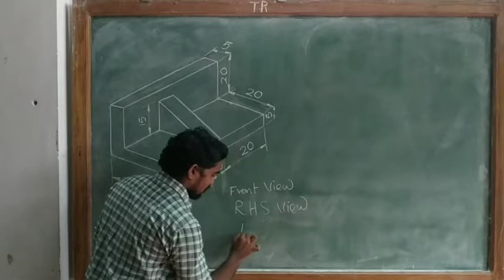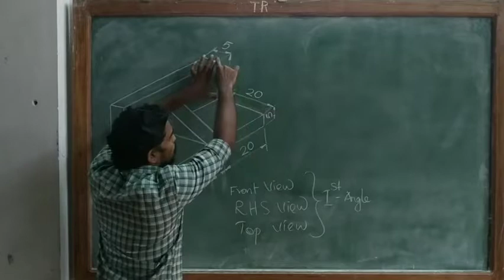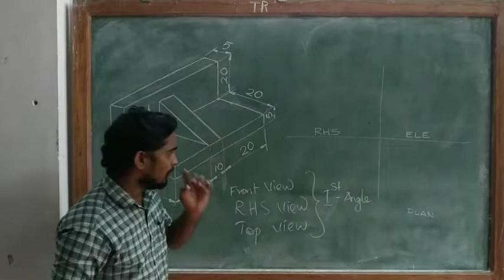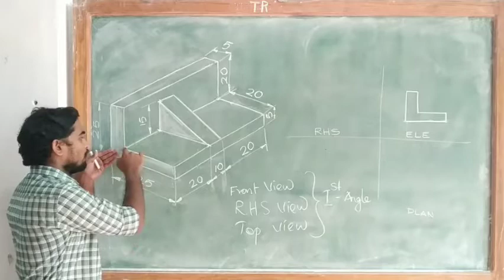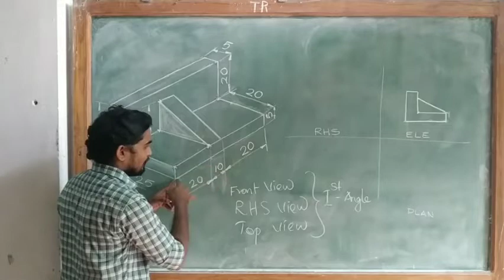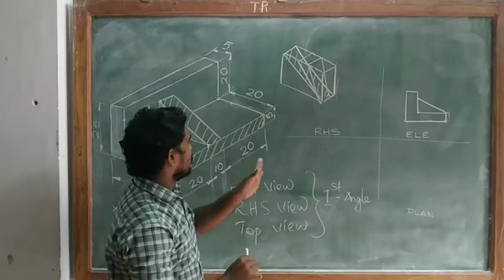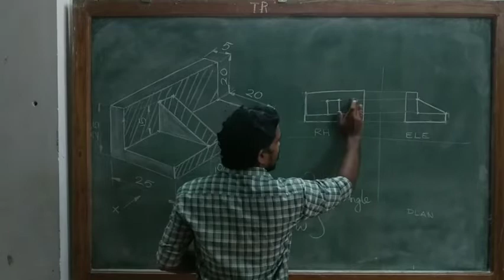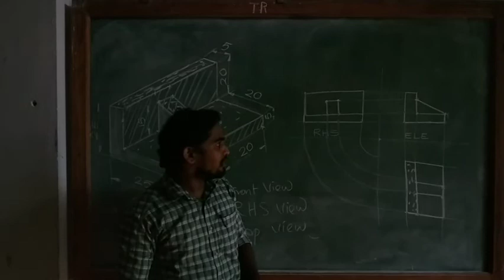ENGINEERING DRAWING - PROJECTION OF SOLIDS -PART 14 (for all FIRST year ENGINEERING Trades)